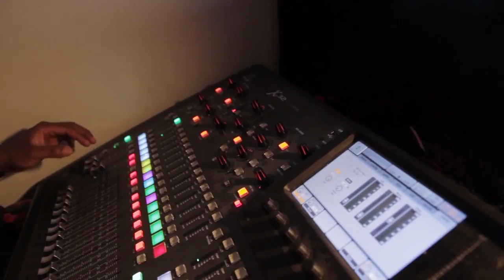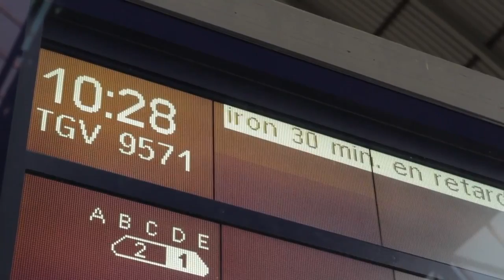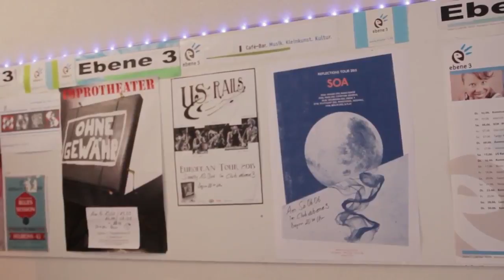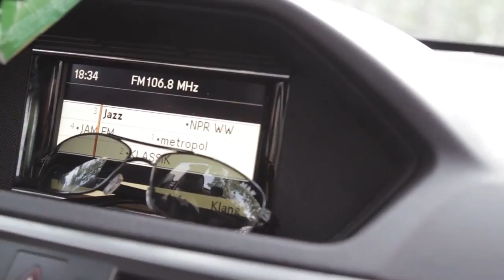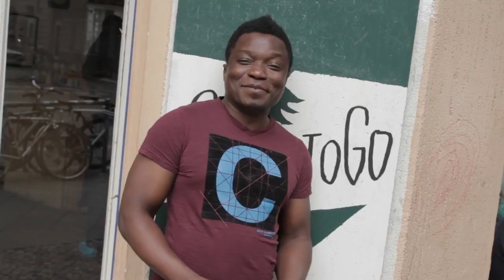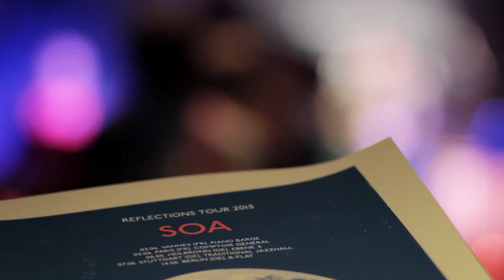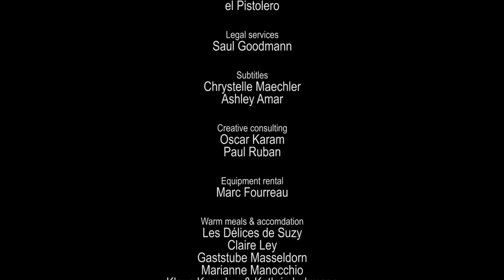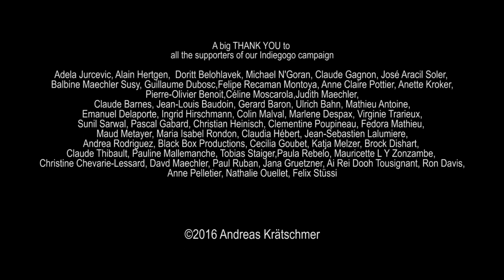TRYING TO MAKE IT REAL A jazz journey [Full documentary]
French-Canadian vocalist Chrystelle Maechler and her Toronto-based jazz project SOA are going on a self-financed tour to Europe where she started singing jazz 15 years ago. The trip quickly turns out to be more than a simple tour. It becomes an emotional ride between struggle and joy, and a way to reconnect with her European roots and musical beginnings.
 "... a well crafted, touching story."   " SOA's powerful music alone is worth the watch."

A documentary by Andreas Krätschmer,
featuring Chrystelle Maechler aka SOA, Moïse Yawo Matey & Sylvain Ransy.
French, German, English with English subtitles. 22min

Presented by … beyerdynamic
Production … AK Visual Artisan
Co-production … el Pistolero Studio
With gracious support by … Vivid Audiovisual Media
Director/Producer … Andreas Krätschmer
Associate producer Paris … StoryOfYours
Associate producer Stuttgart … Oliver Lozano
Editor/colorist … Jayne Rodericks
Sound mixer … Inaam Haq
Creative consultants … Oscar Karam, Paul Ruban